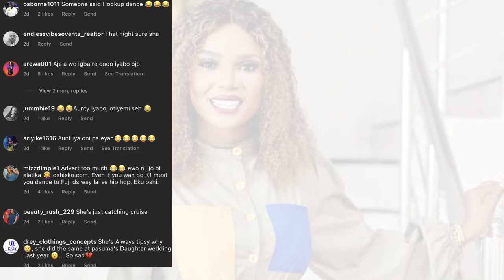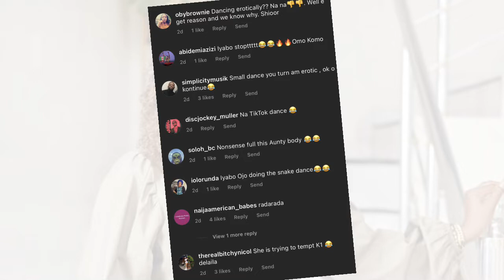This is hookup dance” Nigerians react as Iyabo Ojo dances to seduce KWAM1 in front of his wife